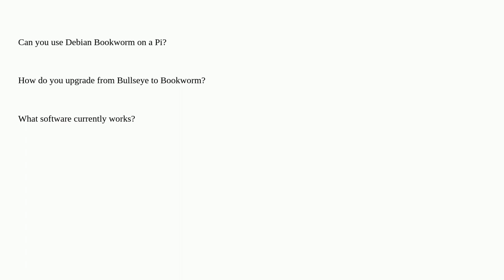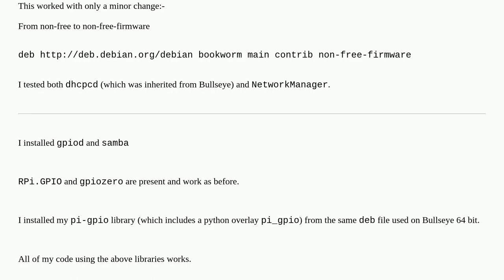Raspberrypi: Is it possible to install Bookworm Testing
Is it possible to install Bookworm Testing

A special thanks goes out to the community

  raspberry-pi-os-bookworm